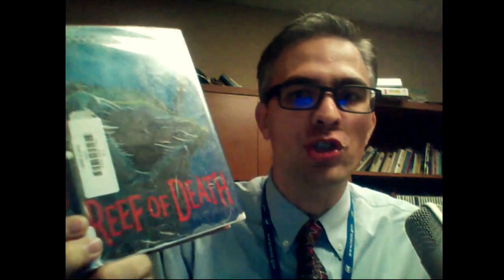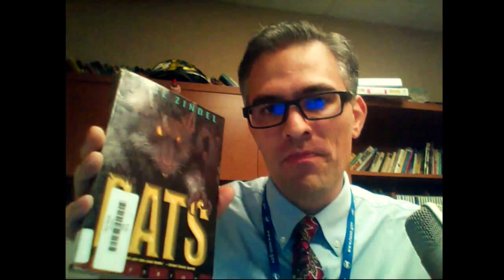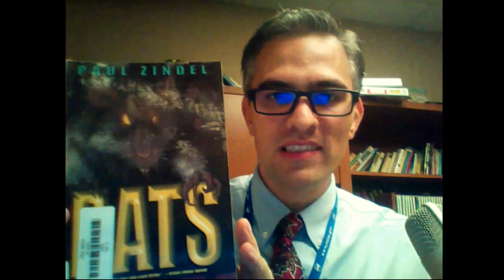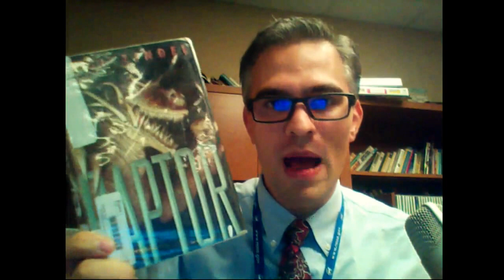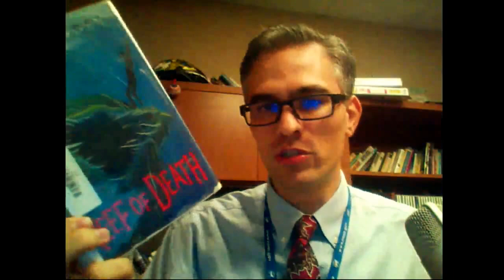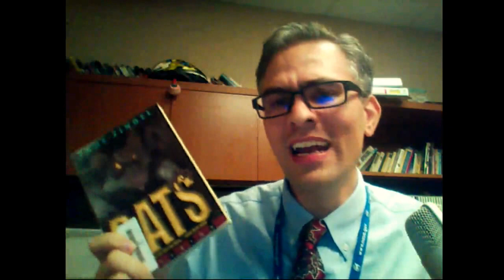Mr. Marten's Media Center Stream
Reading the first chapter of Paul Zindel's Rats.